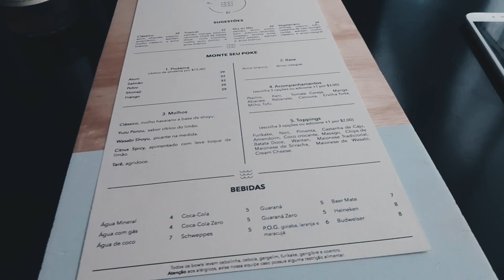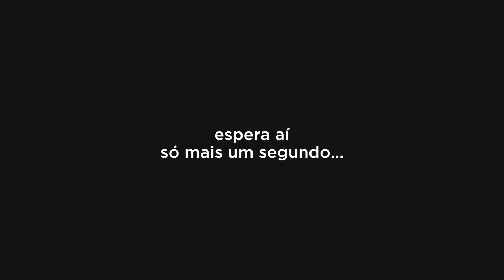ME RENDENDO ÀS MODINHAS TUDO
#011 - Foi isso mesmo que eu fiz!